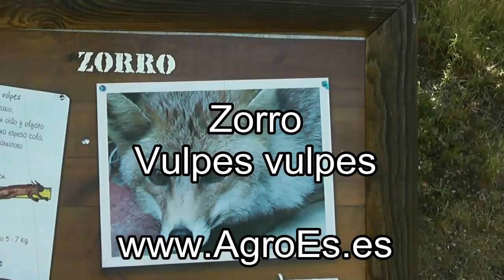Zorro Vulpes Vulpes Animales salvajes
animales y fauna salvaje de campos y montes. Zorro Vulpes Vulpes Animales salvajes